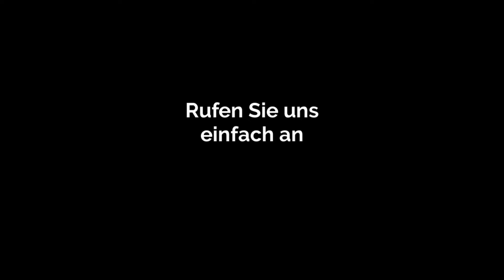Aller Immobilien und Finanzierung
Ihr professioneller Immobilien- und Finanzberater.
Sie wünschen einen zuverlässigen Partner der ihnen eine Finanzierung ihrer Träume nicht nur ermöglicht, sondern ihnen auch umfangreiche und transparente Beratung bietet? Aller Immobilien und Finanzierung hilft Ihnen weiter. Unsere Finanzierungen richten sich sowohl an private- als auch gewerbliche Kunden. Dabei ist uns eine faire Beratung, sodass sie langfristig zufrieden sind, besonders wichtig. Rufen Sie uns einfach an, wir helfen Ihnen gerne weiter.

Am Berg 17
57629 Dreifelden